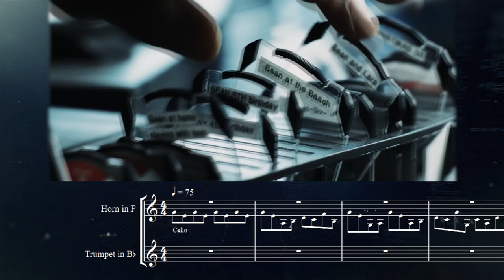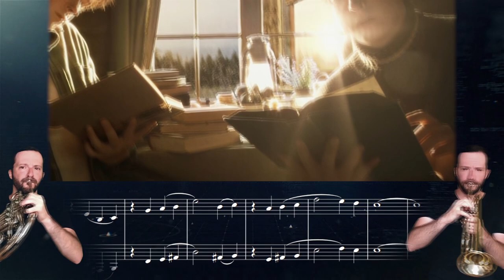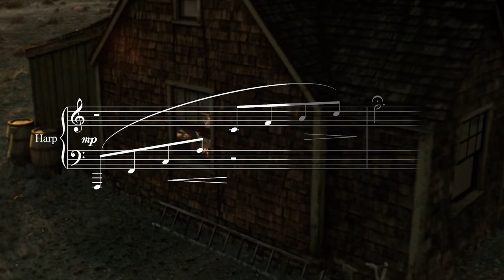Minority Report - A New Beginning || French Horn & Trumpet Cover